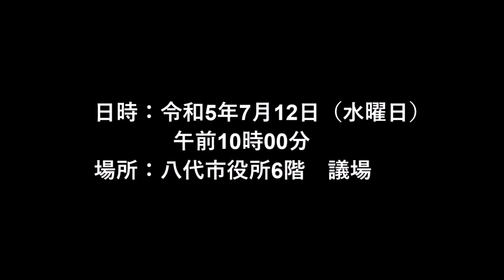令和5年6月定例会（第3日）質疑・一般質問【 橋本貴喜議員 】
八代市議会　令和5年6月定例会（第3日）
日時：令和5年7年12日（水曜日）午前10時00分
場所：本庁舎6階　議場

１　鏡町における企業支援について
２　新八代駅周辺グランドデザインについて